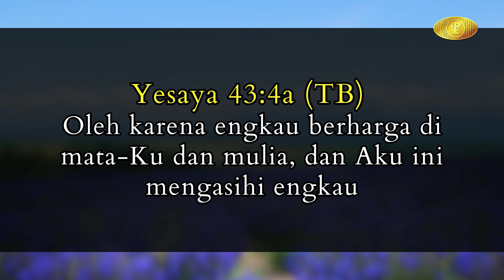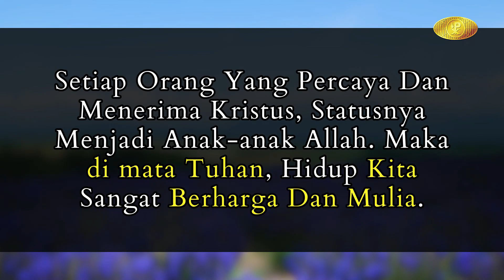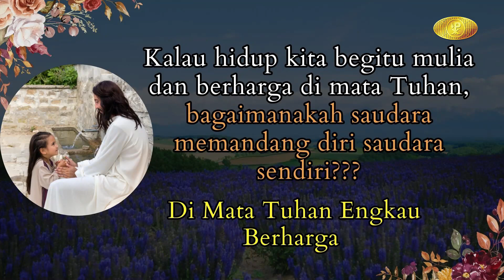Berharga dan Mulia - Pdt. Lie Yun Ling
Flash Point Sermon 22 September 2023